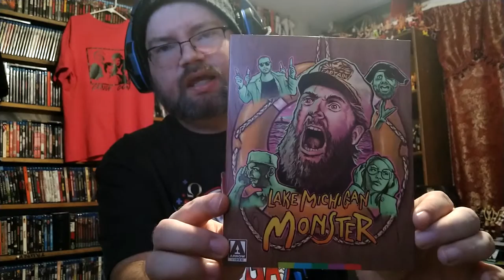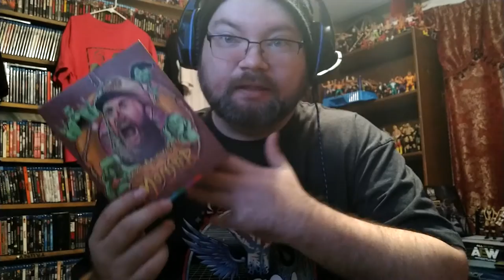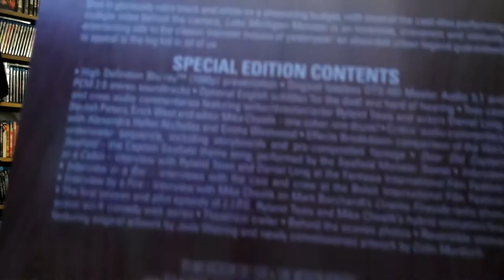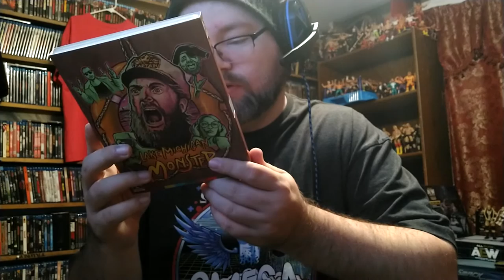Lake Michigan Monster (2018) Blu-Ray Review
An eccentric ship captain and a crew of specialists plot revenge against the most mysterious creature of the deep -- the Lake Michigan Monster.

Director: Ryland Brickson Cole Tews
Writers: Ryland Brickson Cole Tews (screenplay), Ryland Brickson Cole Tews (story)
Stars: Ryland Brickson Cole Tews, Erick West, Beulah Peters